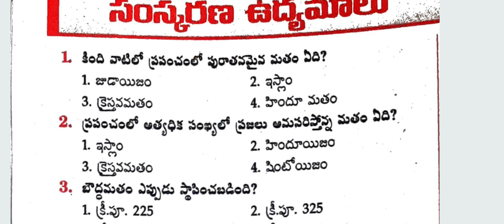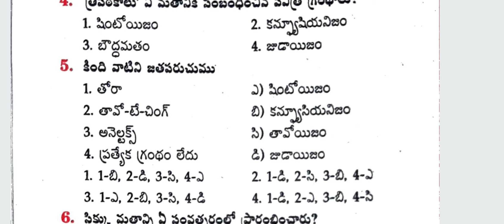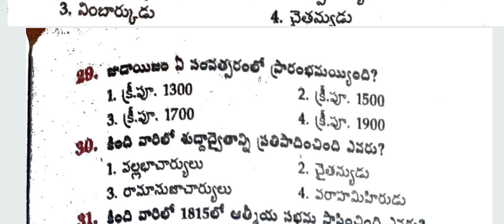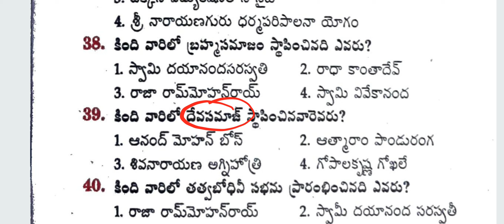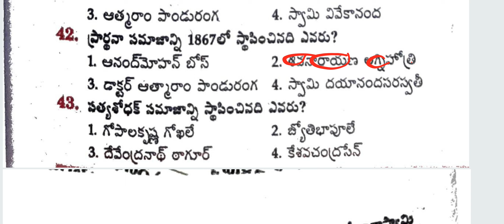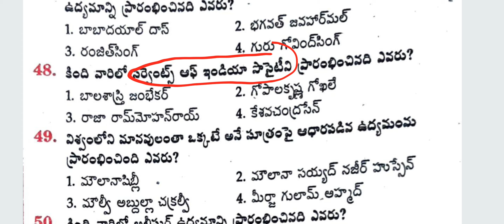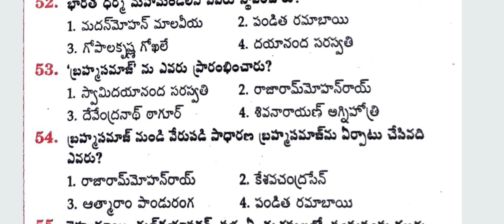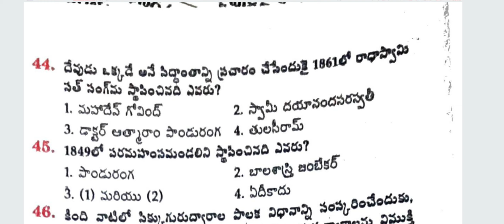AP HIGH COURT MODEL PAPER 31 || వివిధ మతాలు, ఉద్యమాలు,సంస్ధలు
9th,10th Telugu Textbook

1 - 6 th Telugu New Textbook full explanation

1 - 5th Telugu New Textbook Practice Bits

3rd Class New Mathematics full Textbook

3rd Class New Mathematics Practice Bits

4th class New Mathematics full Textbook

3 to 10 th classess తెలుగు-పదాలు,వ్యుత్పత్య్తర్థాలు,ప్రకృతి - వికుృతులు,పర్యాయపదాలు,నానార్థాలు,జాతీయాలు

7 th old telugu full  textbook with answers

8th old telugu full textbook with answers

9th,10th Telugu Textbook

1 - 6 th Telugu New Textbook full explanation

1 - 5th Telugu New Textbook Practice Bits

3rd Class New Mathematics full Textbook

3rd Class New Mathematics Practice Bits

4th class New Mathematics full Textbook

3 to 10 th classess తెలుగు-పదాలు,వ్యుత్పత్య్తర్థాలు,ప్రకృతి - వికుృతులు,పర్యాయపదాలు,నానార్థాలు,జాతీయాలు

7 th old telugu full  textbook with answers

8th old telugu full textbook with answers